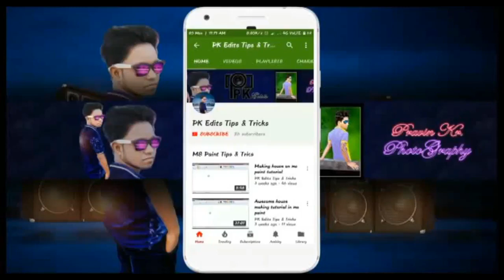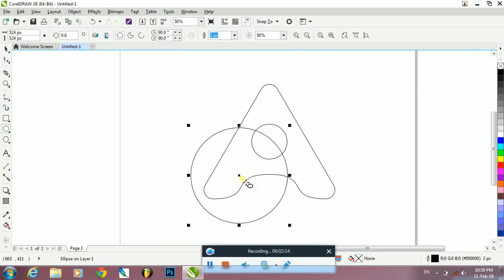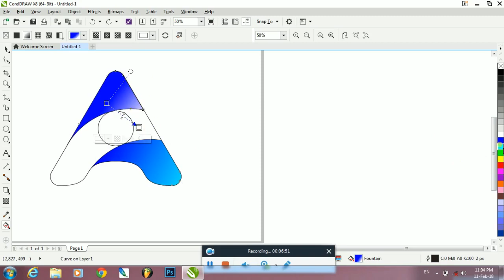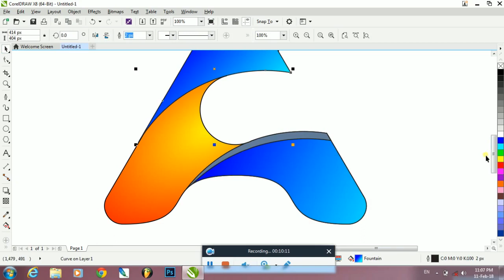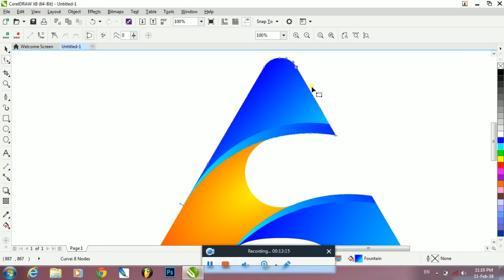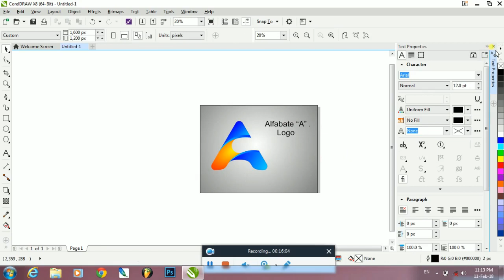how to make alfabatic logo in corel draw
is video me main aap logo ke liye alfabatic logo "A" bana ne ke bare me bataya hu ki kaise ham corel draw me alfabatic logo design kare. agar aap ko ye video achha lagta hai to plz like the video and subscribe my chanel an press tha bell icon taki aapko me next video ka nottification milti rahe.

our is video ko like or comment karna na bhule